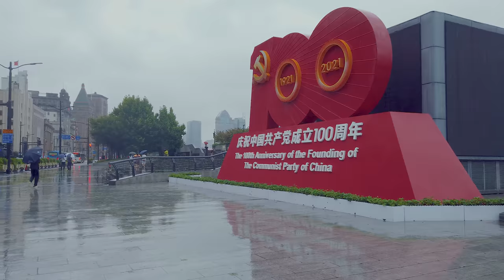The Bund under the Typhoon台风下的外滩\ China streets \上海の街 \4K